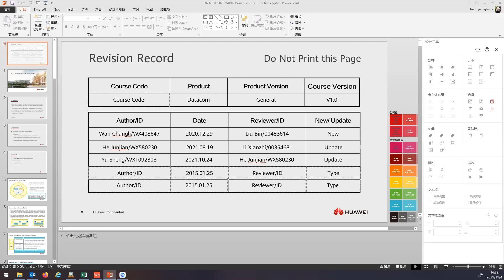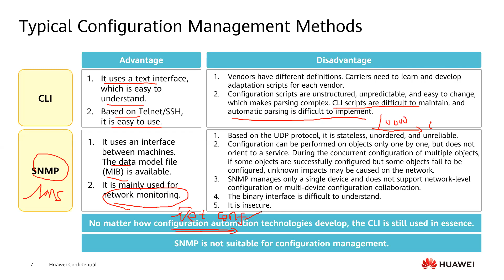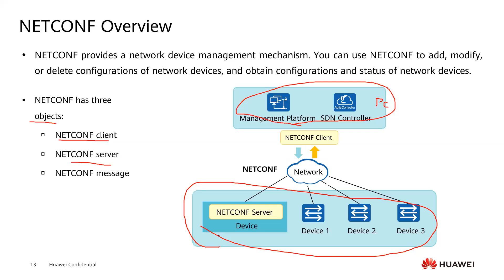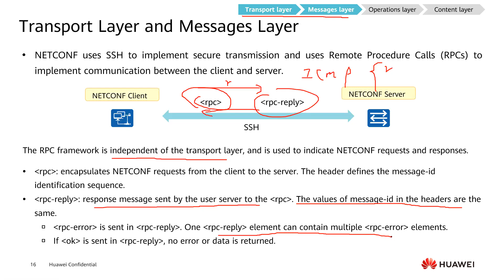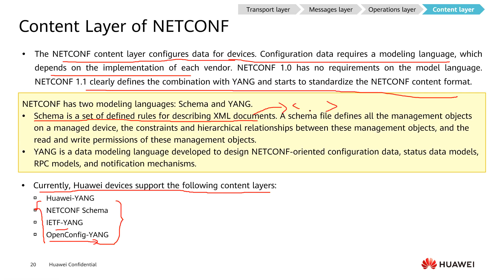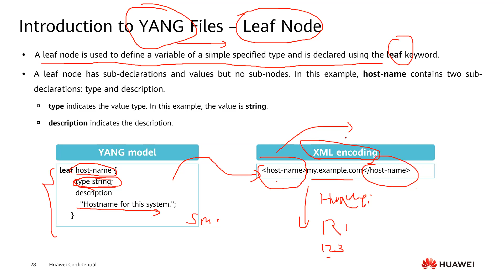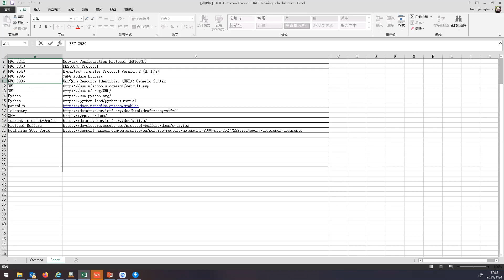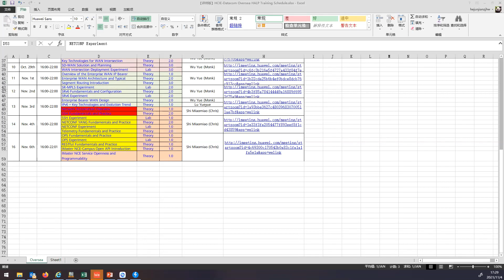【20211104】36 NETCONF YANG Principles and Practices